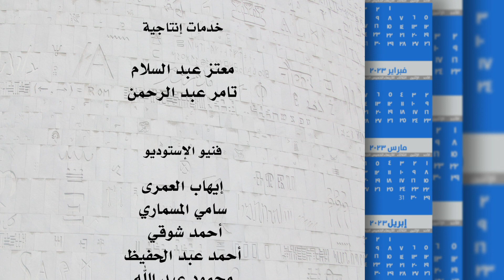حلقة أجندة مكتبة الإسكندرية بتاريخ 10 اغسطس 2023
نظم قسم تنمية المهارات المهنية إدارة مؤسسات المعلوماتية والمهارات المهنية بمكتبة الإسكندرية ندوة بعنوان تحولات الذكاء الاصطناعى: رحلة التعلم ورؤية الابتكار.

"أرجوك افهمني" كان هذا هو عنوان الفعالية الواقعية عن العلاقات الاسرية ,ولأول مرة حوار واقعي حي متبادل مع أحد المراهقين وذلك ضمن برنامج مكتبة النشء بمكتبة الاسكندرية الموجه لأولياء الأمور .

نظم مركز الفنون بمكتبة الإسكندرية حفل طبلة الست ضمن فعاليات مهرجان الصيف الدولي في دورته العشرين